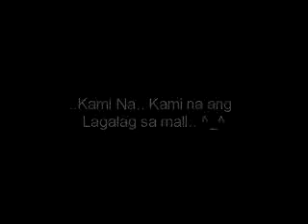LEIJIN MALL TRIP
JUNE 17, 2010.. bakit nmn kya lakas mgtrip magvideo?.. haha..

wla lng.. kami lng nmn ang mga palaboy sa mall.. toinkz..